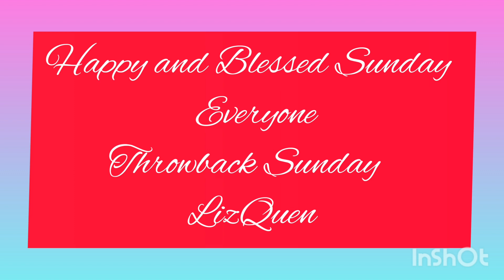SUNDAY MOMENTS with LIZQUEN👉throwbackMoments🥰